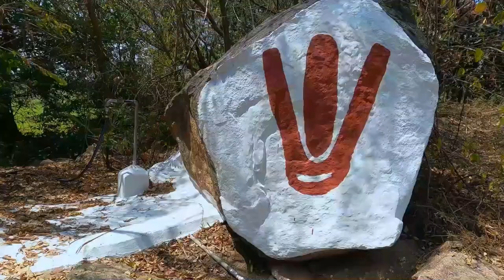ஸ்ரீ கறிவரதராஜா பெருமாள்கோவில் | THIRUMANA THADAI NEENGA KOVIL | NATTAMAI KOVIL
Hi,

About this video : கோபி செட்டிபாளையத்திலே அருள் மிக ஸ்ரீ கறிவரதராஜா கோவில் கழ்ச்சிகள் தான்  இந்த வீடியோவில் இருக்கிறது அயிநூறாண்டு  பழமை கொண்ட கோயில் தன இந்த கோயில் .

நாட்டாமை படம் வந்து 90% இந்த இடத்திலிருந்து சுட பண்ணத்தினாலே நாட்டாமை கோவில் ன்னும் பேர் இருக்கு

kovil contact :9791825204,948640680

karivaradaraja peraumaltemple
thirumana thadai